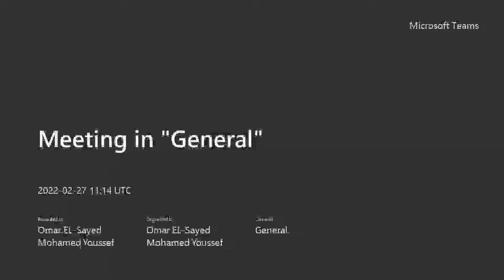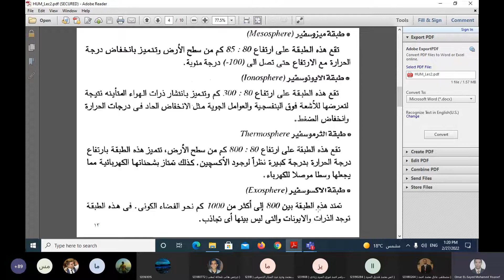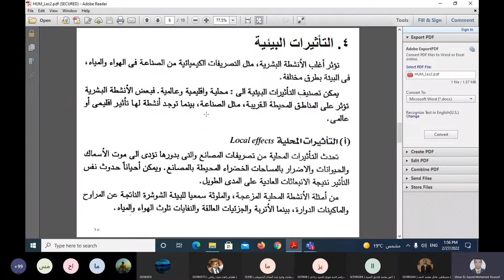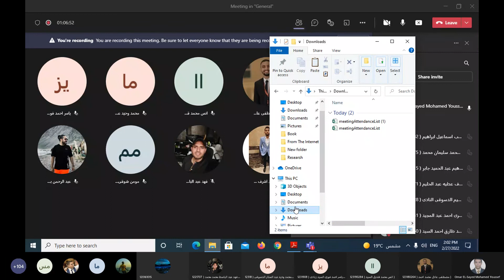إنسانيات محاضرة 2